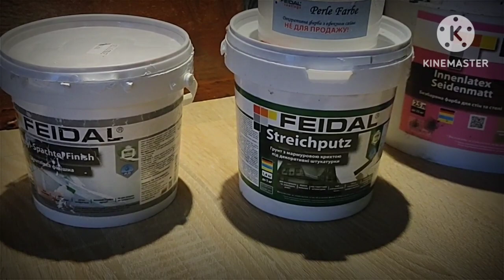декоративная штукатурка из обычной акриловой шпаклёвки и трафарета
создание декоративного панно из обычной акриловой шпаклёвки и трафарета своими руками